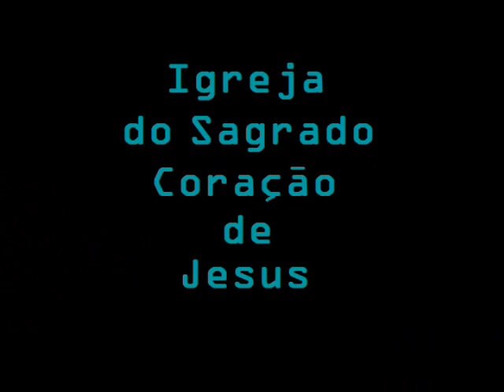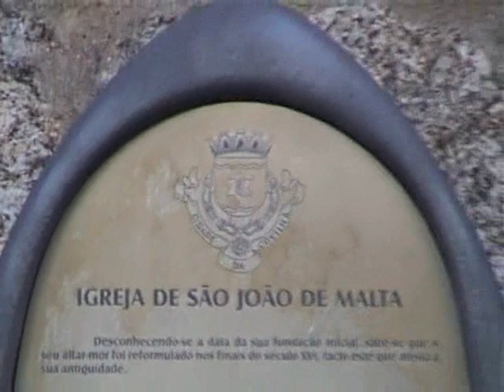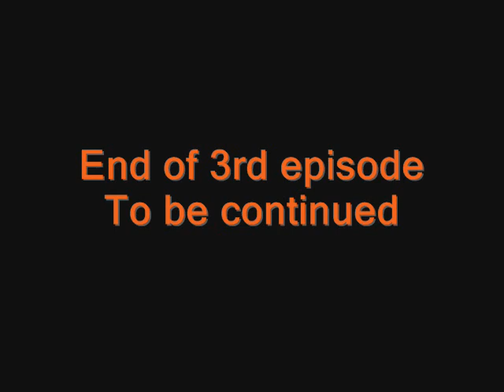Covilhã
PARTE 3 - Trabalho em video realizado sobre a cidade da Covilhã para a disciplina de Historia de Arte do 1º ano de Design Multimédia